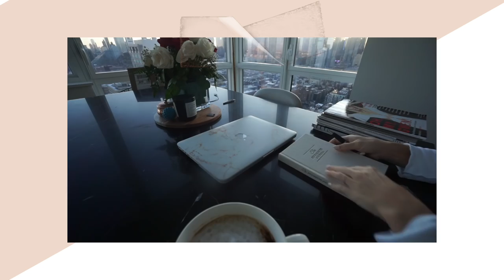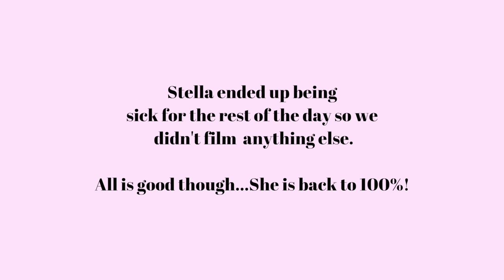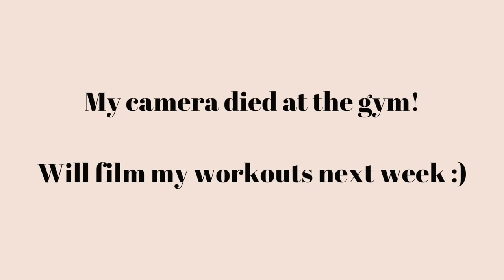Harassed in The Grocery Store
Hi everyone! Wow this vlog is a whole lot of me talking and not so much doing anything. haha sorry about that. This week was kind of crazy so I wasn't paying attention to the camera much.

Sunday was an amazing cheat day so I put all of the recipes below! LMK if you try them out

*SIGN UP FOR MY ONLINE MAGAZINE*

This is an online digital magazine with over 100 pages of fashion, beauty, health, and lifestyle topics. Each page has shopping links, inspiration photos, and a personal video. It goes straight to your inbox at the first of each month.

It comes with an exclusive Facebook community with over 1,600 other bad ass women from all over the world. Come join the fam!

54 West 40th St
New York, NY
10018